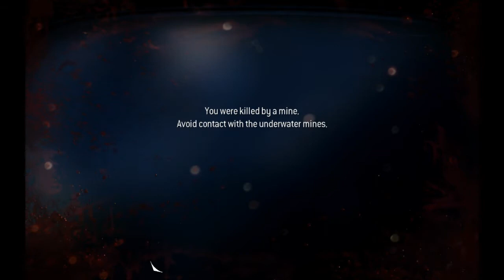Let's Play MW3: Ep 2 - Hunter Killer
Tell me you didn't like the song...